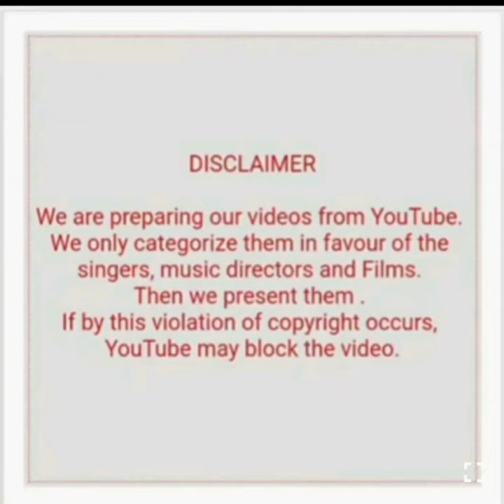KALYANJI-ANANDJI WITH KISHORE KUMAR AUDIO HITS (PART 5)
1) Jab koi ladki baar baar (Chattan singh)
2) Meri nazar se bacha na koi (Chori mera kaam)